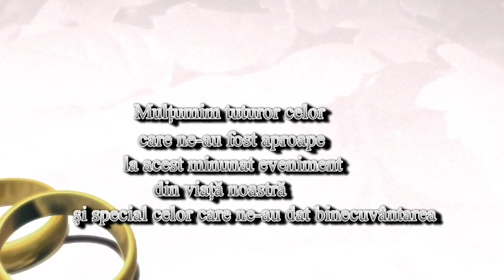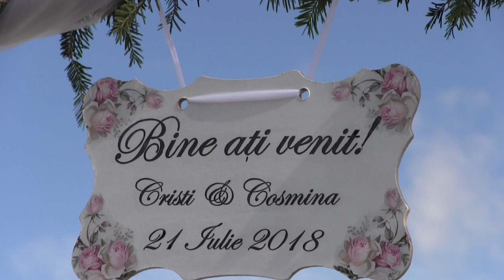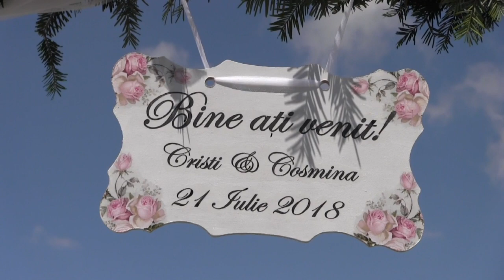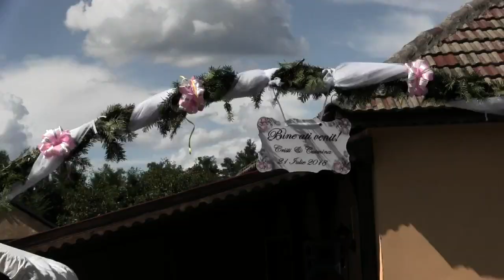NUNTA CRISTI & COSMINA I